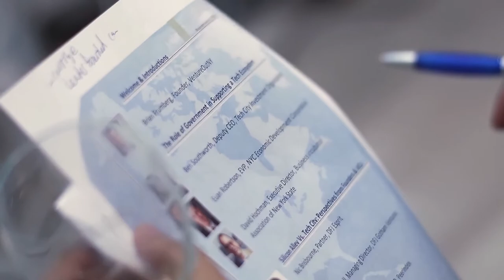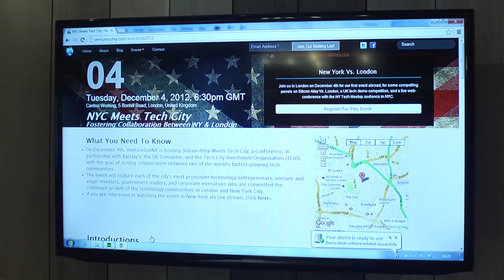VentureOutNY - NYC Meets Tech City UK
VentureOutNY - Fostering Collaboration Between NY & London
Tuesday, December 4, 2012, 6:30pm GMT

VentureOutNY - NYC Meets Tech City UK is produced for Venture Out New York - VentureOutNY | Connecting International Start-Ups to New York VCs

90 Seconds is the Best Video Production company in New Zealand. We have produced over 3,000 online videos in Auckland, Wellington and Nationwide, making 90 Seconds the best online video marketers in NZ.

90 Seconds has a unique cloud video production platform that supports the entire production process enabling you to login and manage your video production online with 90 Seconds and collaborate with the 90 Seconds team and a crowd source community of approved video freelancers on the platform.

90 Seconds are a global Video Production company which started in NZ with bases in London, UK and Auckland, New Zealand, we also operate remotely in Australia, Singapore, Europe.